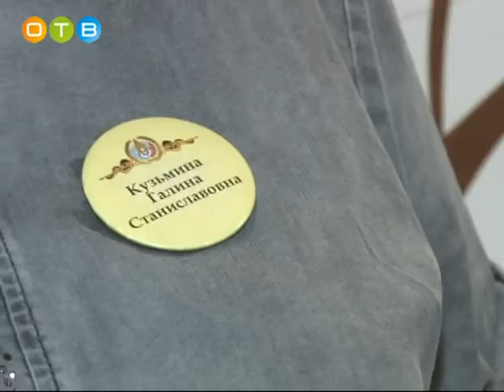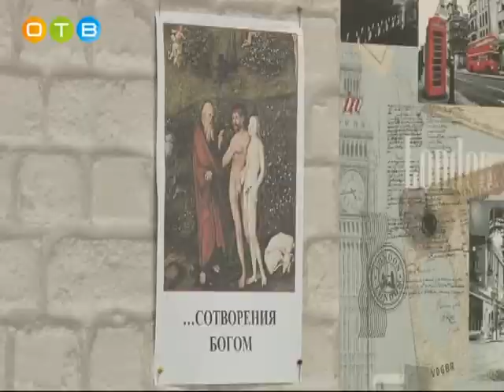Изучая опыт сингапурских коллег…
Сингапурские школы занимают первые места в мировых рейтингах. Это стало возможным после реформы образовательной системы, которая прошла там в 1979-м году. Подмосковные педагоги заинтересовались опытом сингапурских коллег  и прошли специальные тренинги. В числе первых была учитель истории и обществознания одинцовского лицея №6 Галина Кузьмина.